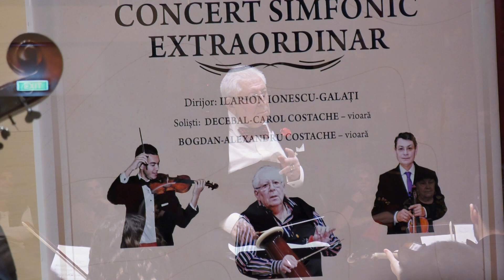OPERA BRASOV & ILARION IONESCU-GALATI --W.A.MOZART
Symphony nr. 34 in C Major ,K.338--Allegro vivace
WOLFANG AMADEUS MOZART
DIRIJORI : ILARION IONESCU--GALATI & ZENIAN  CIRSTEA
Concert Simfonic Extraordinar sustinut de OPERA BRASOV
Cu sprijinul PRIMARIEI MUNICIPIULUI BRASOV
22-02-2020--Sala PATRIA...